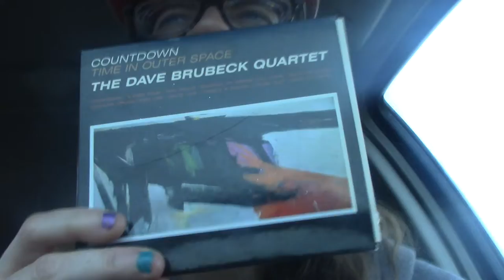EPIC to them but to me that's just everyday shit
i know, we are still listening to countdown time in outer space
i pity those who can't enjoy jazz
maybe i wouldn't have to shoot these videos if i just listened to metal
shoulda listened to metal from the moment i exited the womb
playing music in my car ain't shit
randomly brought my tupac keyboard on the road with me to work @ wendys
frank knows...
more offensive cos i went to the right
well-rounded view of abortion considering...
setting aside judgment is not sumin emotionally immature people can do
two pats on the back for being a special case